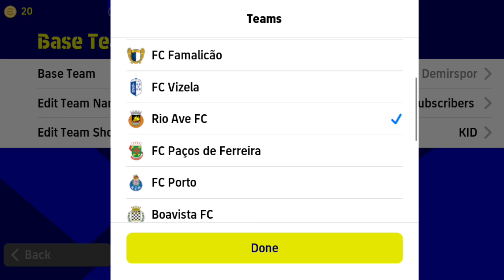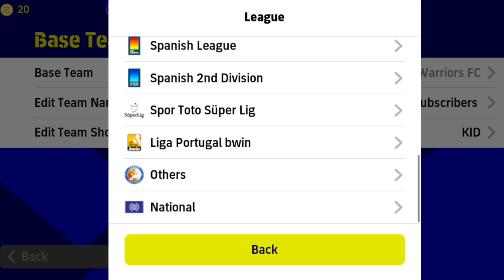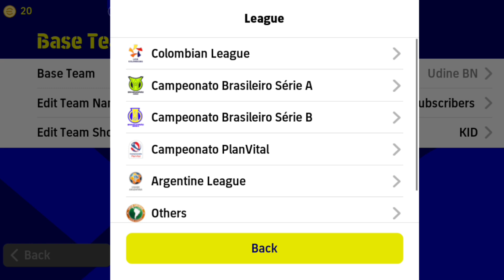Top 15 New Formations Update In eFootball 2023 | 4-2-4 Formation Still Available !?🤔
How To Get Best Formations To Reach Division 1 In eFootball 2023 Mobile?
Best formations this week in eFootball 23?
All Formations Update In eFootball 2023 Mobile?
eFootball 2023 V2.4.2 New Formations

424 formation efootball 2023
efootball 2023
how to get unique formation in efootball
efootball
efootball 2023 best formation
4-2-4 formation in efootball
424 formation efootball 2023
pes 2023
formation update
424 formation efootball 2023 after update
quick counter efootball 2022
424 formation after update
424 formation efootball 2022
best formation in efootball 2023 mobile
formation
how to get 424 formation in efootball 2023
424 formasi efootball 2023
424 formation efootball 2023 new update
3 amf formation efootball
3 amf formation in efootball 23
4-2-4 formation in efootball new update
3 amf formation in efootball
3 amf formation in efootball 23 after update
efootball 2023
efootball 2023
efootball
424 formation efootball 2023
pes 2023
formation update
424 formation after update
424 formation efootball 2022
formation
424 formasi efootball 2023
best playstyle
3 amf formation efootball
3 amf formation in efootball 23
4-2-4 formation in efootball new update
3 amf formation in efootball